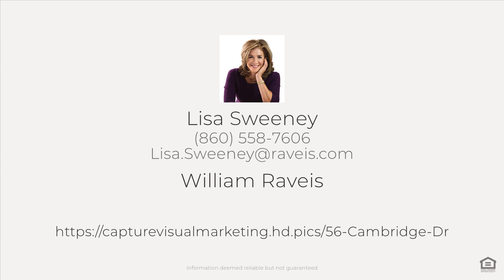56 Cambridge Dr, South Windsor, CT